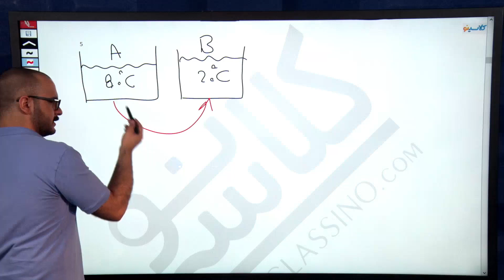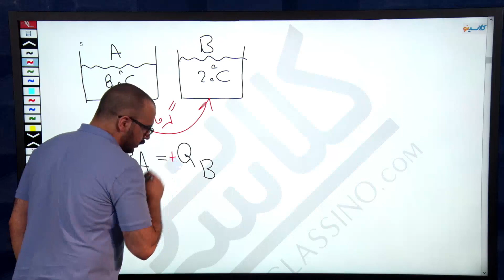What you need to know about dept of education phone number